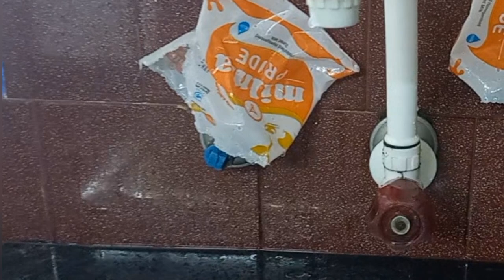മഴക്കാലത്ത് കരണ്ട് പോയാലും iron ചെയ്യാൻ ഈ കല്ല്മതി / ironing Tips Without Electric / Easy Tips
I will show you this video some  New kitchen tips share with you In this video sex New kitchen tips and Tricks included
 there are
You can iron in this way even when there is no electricity and The print on the top of the glass can be easily removed and This trick is used to prevent the Banana from turning black quickly and Tears can be mended without thread or needle and If there is a bottle? the kitchen sink will no longer be blocked and an easy trick and An inky dress can be easily cleaned with a spray

I will show you this video is peeling garlic tips and  easy method of garlic peeling and with 5 tips 3 benefits from used  bottles
Share with you 3 benefits from used 7up bottles and benefits of salt etc

homekitchentips
homelytips
homelyideas
homelytricks
amazingtips
amazingkitchentips
amazingkitchentipsandtricks
amazingideas
amazingkitchenideas
amazingkitchenhacks
bestkitchentips
besttips
besttipsandtrick
kitchentips
tipsmalayalam
tipsandtricks
tips
kitchenhacks
kitchenhacksideas
usefultips
usefulkitchentips
hometips
homekitchentips
homelytips
homelyideas
homelytricks
amazingtips
amazingkitchentips
amazingkitchentipsandtricks
amazinnideas

Share with you  benefits from used mineral water  bottles

kitchen tips
kitchen tips in malayalam
tips
easy kitchen tips
malayalam kitchen tips
kitchen cleaning tips
kitchen hacks
kitchen tips
kitchen
kitchen tricks and tips
kitchen tips
malayalam best tip
kitchen hacks malayalam
kitchen tips

ironing
iron without iron and electricity
how to iron without an iron and electricity
electric iron
how to iron at home without elctrity
free electric soldering iron
free electric
ironing hacks
ironing a shirt
do cruise ships have irons
iron yur clothes only using pan and electricity
 iron your cloth only using cooker
How to Iron Without an Ironing Board: The Easiest Tips Ever
Tips For Ironing Without an Electric Iron

Iron Without Electricity: 5 Tips For Perfect results

kitchen tips
best kitchen tips malayalam
10 amazing kitchen tips malayalam
kitchen
kitchen hacks
malayalam tips
10 kitchen tips
malayalam kitchen tips
kitchen tips in tamil
kitchen hacks malayalam
basic kitchen tips
Malayalam
kitchen tips Malayalam
easy tips
Useful kitchen tips
jasis kitchen Tips
ironing tips without electric
benefits for used Bottle
glass paint removing tips
YouTubil adyathe iron box illathe iron cheyunna video
youtube il adyathe video
most popular kitchen tips
kitchen tips 2022ironing tip without el
ectricironing tip without e
lectricironing tip without
electricironing tip without
 electricironing tip withou
t electricironing tip witho
ut electricironing tip with
out electricironing tip wit
hout electricironing tip wi
thout electricironing tip w
ithout electricironing tip
without electricironing tip
 without electric
ironing tip without electric
youtubeil Adyathe video
youtubeil Adyathe video iron box illathe iron cheyunna tricks
jasis kitchen tips